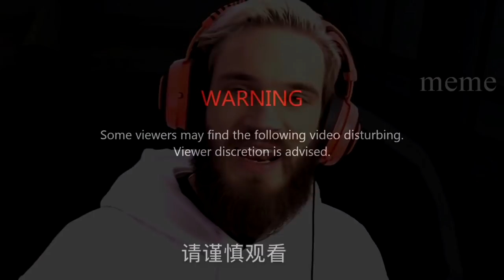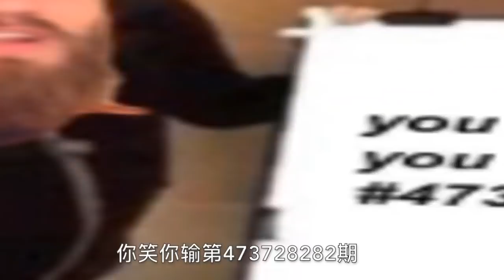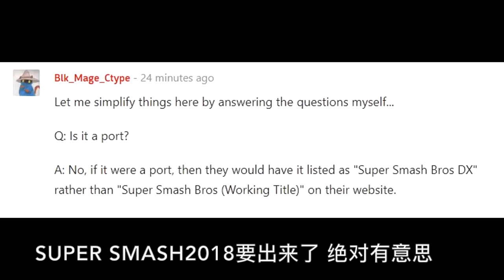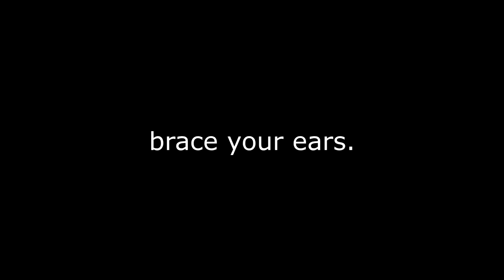【pewpew字幕 】中文字幕pewdiepie GRU太有趣啦 “MEME REVIEW” 读梗系列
*未经允许请勿私自转载视频*

翻译：【pewpew字幕】
               感谢各位关注者的支持！